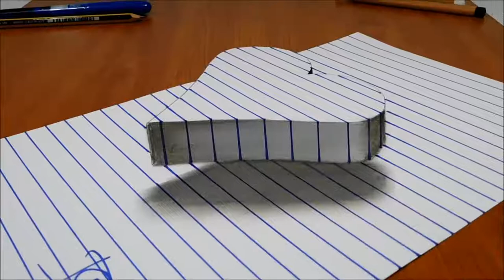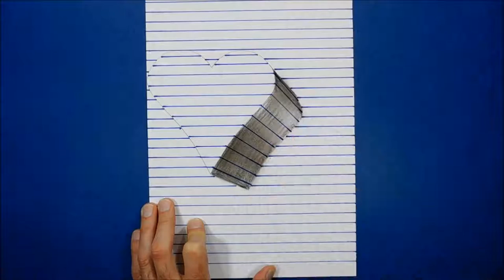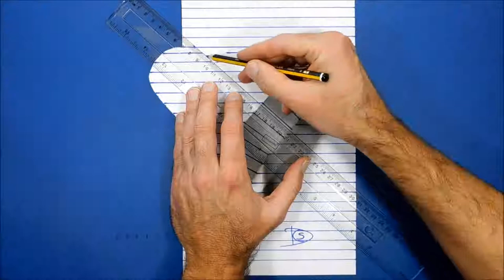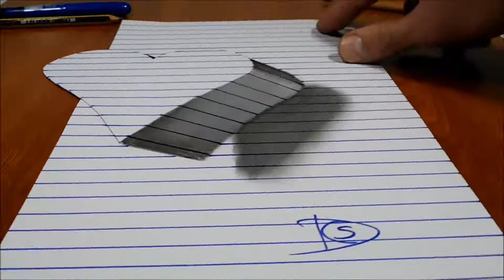Draw a floating heart on a paper awesome | how to create 3D heart | by insane hacks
In this video I will learn you how to make 3D heart on a paper